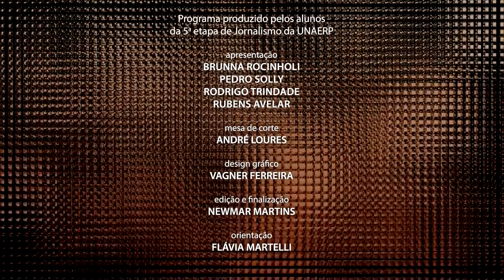TVT Entrevista 2022 - Síndrome de Burnout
O TVT foi implantado há mais de vinte e cinco anos no Curso de Jornalismo da Unaerp e passou por reformulação em 2004, adequando às mudanças e evolução na área da comunicação. Devido à pandemia, o programa foi readequado acompanhando as adaptações realizadas na área do jornalismo e vem agora em versão digital. Assista!